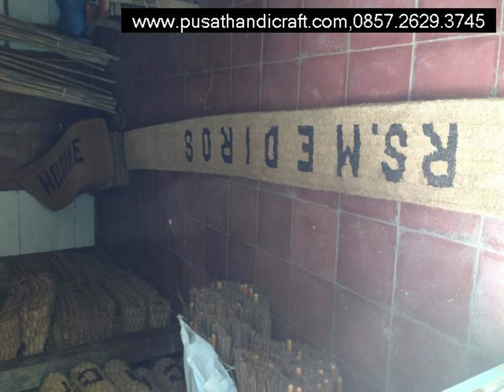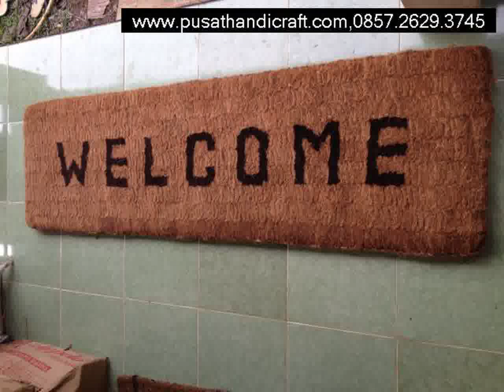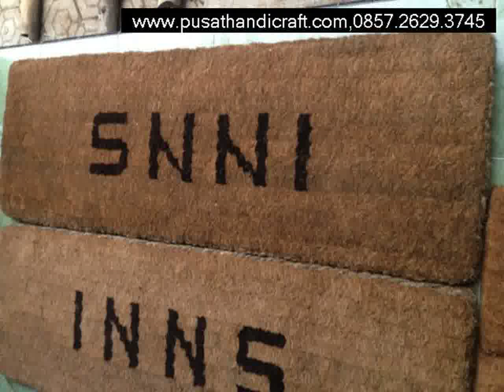Jual Keset Sabut Selatpanjang,www cvpusathandicraft com,+6285726293745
Jual Keset Sabut Selatpanjang